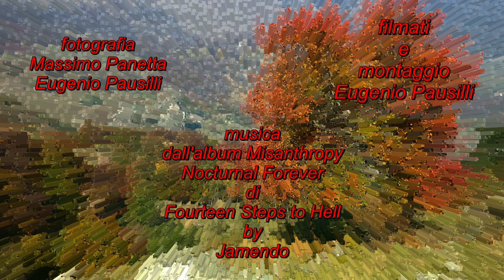Ciarm del Prete m.2390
Salita del 5 ottobre del 2017 con Ennio, Gigi e Massimo